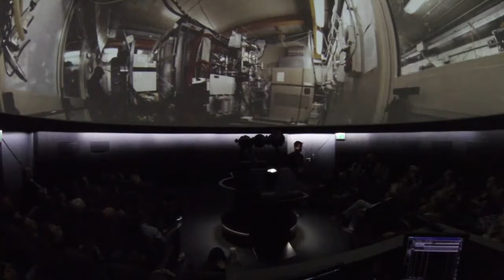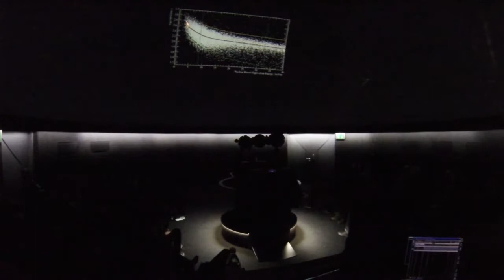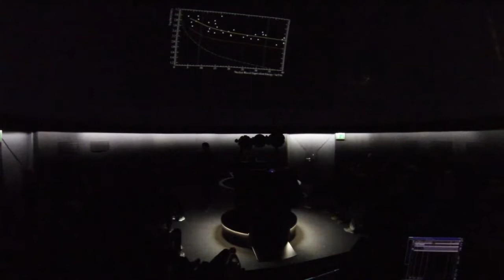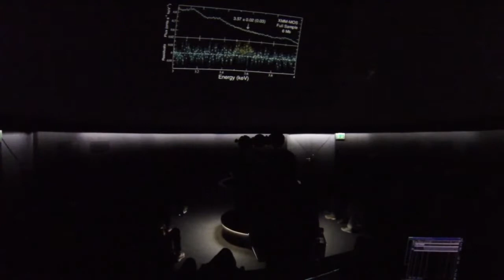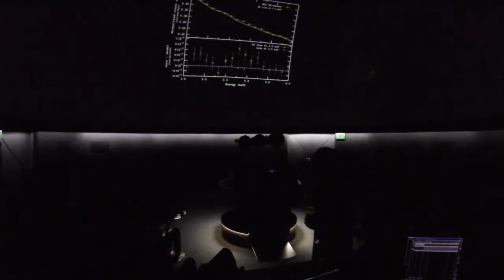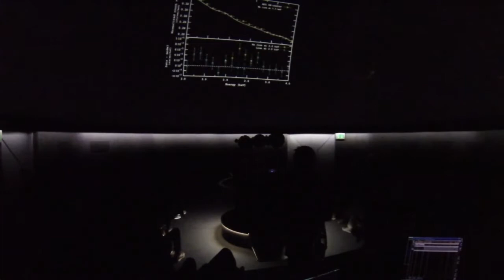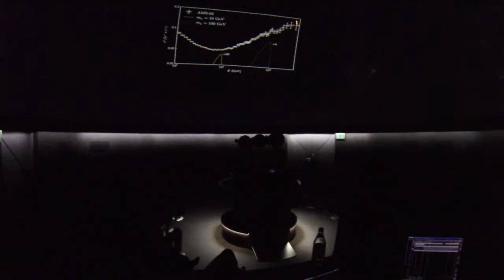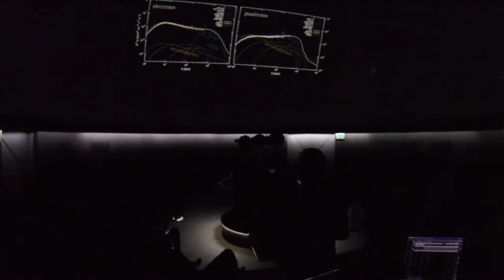Dunkle Materie Dr. Rafael Lang 08. 2017 Planetarium Laupheim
Vortrag von Dr. Rafael Lang über den aktuellen Stand zu Forschung nach Dunkler Materie. 8.  2017 im Planetarium Laupheim.

Frag den Sterngucker, sowie News vesves Trailer zu den Shows im Planetarium Laupheim.

Wird der Kosmos von einer unbekannten Kraft beherrscht? Trailer zum Aktuellen Planetariumsprogramm Geheimnis Dunkle Materie. Mehr Informationen unter .

Ein animierter Rundflug durch das Zeiss Planetarium Laupheim mit Sternwarte.